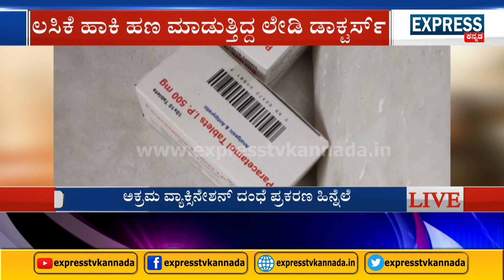ಲಸಿಕೆ ಹಾಕಿ ಹಣ ಮಾಡುತ್ತಿದ್ದ ಲೇಡಿ ಡಾಕ್ಟರ್ಸ್ || ಲೇಡಿ ಡಾಕ್ಟರ್ಸ್ ವಿರುದ್ಧ ಎಫ್‌ಐಆರ್ ದಾಖಲು